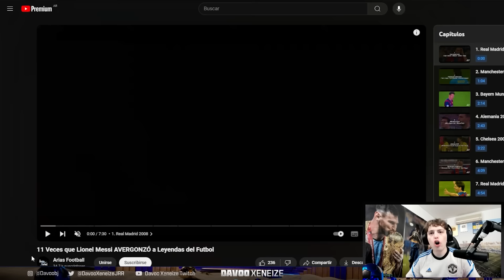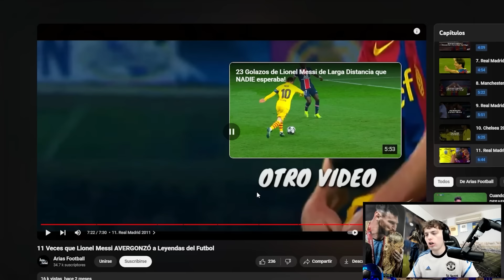11 VECES QUE LIONEL MESSI AVERGONOZO A LEYENDAS DE FUTBOL - IMPRESIONANTE!